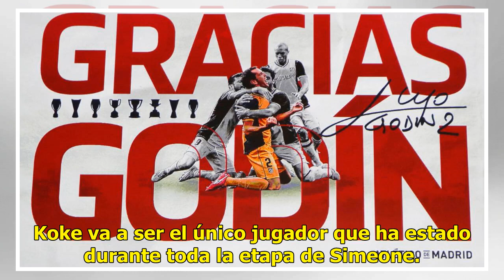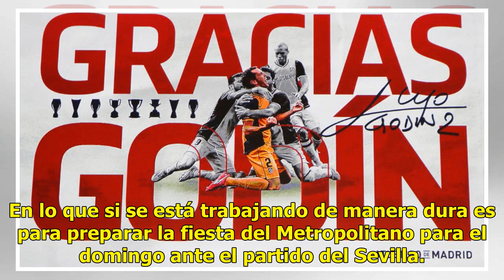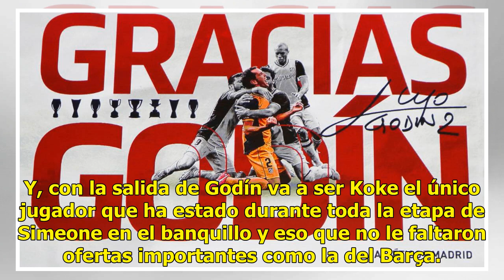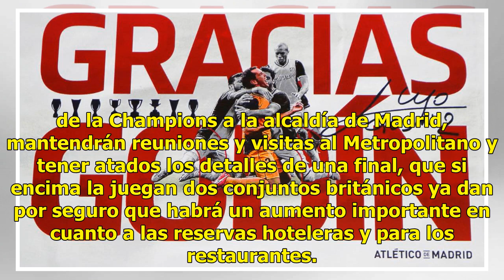El Atlético le abre las puertas de regreso a Godín y Fernando Torres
Koke va a ser el único jugador que ha estado durante toda la etapa de Simeone. Se espera poder llevar a Granada a cerca de diez mil aficionados para apoyar al equipo femenino en la final de la Copa de la Reina. Cita con la UEFA para perfilar todos los detalles de la final de la Champions y la planti...